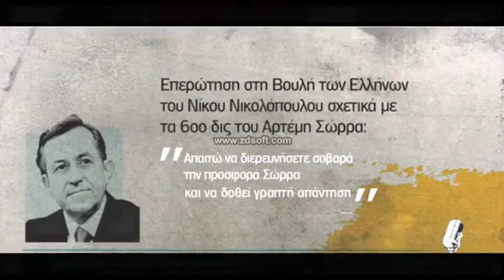ΕΡΩΤΗΣΗ ΒΟΥΛΕΥΤΗ Ν ΝΙΚΟΛΟΠΟΥΛΟΥ ΣΤΟΝ ΠΡΩΗΝ ΔΙΟΙΚ ΠΡΟΒΟΠΟΥΛΟ ΤΗΣ ΤτΕ ΓΙΑ ΤΑ 600 ΔΙΣ ΤΟΥ Α ΣΩΡΡΑ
ΕΡΩΤΗΣΗ ΒΟΥΛΕΥΤΗ ΝΙΚΟΣ ΝΙΚΟΛΟΠΟΥΛΟΣ ΣΤΟΝ ΠΡΩΗΝ ΔΙΟΙΚΗΤΗ ΠΡΟΒΟΠΟΥΛΟ ΤΗΣ ΤΡΑΠΕΖΑΣ ΕΛΛΑΔΟΣ ΓΙΑ ΤΑ 600 ΔΙΣ ΤΟΥ ΑΡΤΕΜΗ ΣΩΡΡΑ ΚΑΙ ΕΝΩ ΕΙΝΑΙ ΕΝΗΜΕΡΩΜΕΝΟΣ ΚΑΝΕΙ ΠΩΣ ΔΕΝ ΘΥΜΑΤΑΙ.